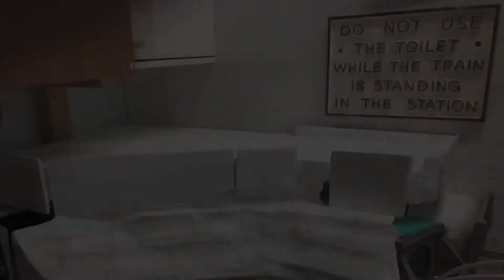May-July 22 Scenery build part 1….Liftout or fixed scenery….That is the question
Hi …… Thanks for dropping in on Route 7 Railway.

It’s been a while since my last video, unfortunately real life has reduced my time in the train room over the last months. But I have managed to get some stuff done and filmed, albeit intermittently.
So what is this video about, well it’s about deciding how to build a large corner section of scenery on the layout…. Fixed or Lift-out.
The other three corners I have worked on are all fixed, it’s easier to build fixed scenery sections.
Lift-outs are more complicated and fiddly, but if successful they give great access to the track and infrastructure underneath as well as to any derailments or breakdowns of rolling stock.

This is my first ever layout so all this is still very new to me. If you are also a beginner to scenic work I think you will find this video encouraging as to the effects you can achieve.
If you are an experienced modeller, I would really appreciate any tips you may wish to enter in the comments section.

I hope you will watch the video and see which method I decided to use.

Part 2 is in the Editing process and should be ready to upload in the next few days

Regards…… Steve 👍